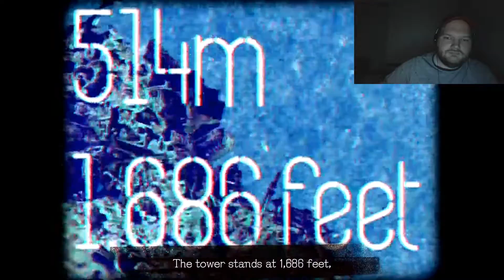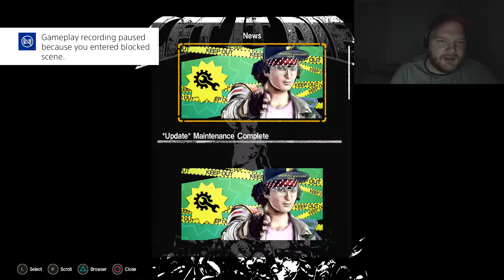E9 plays Let it Die (1)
Frickin' surprise release caught me with my pants down! Oh, hi, Mushroom Magistrate!